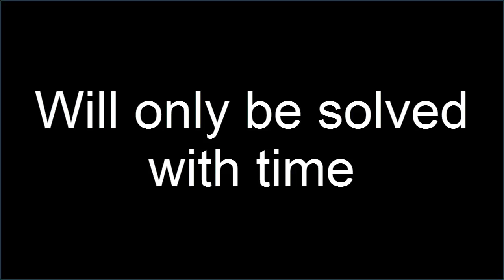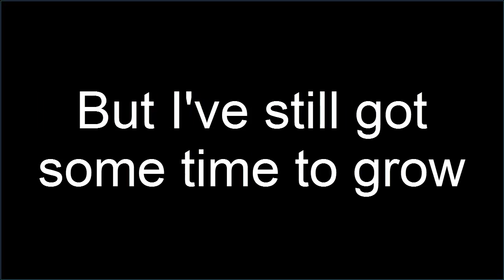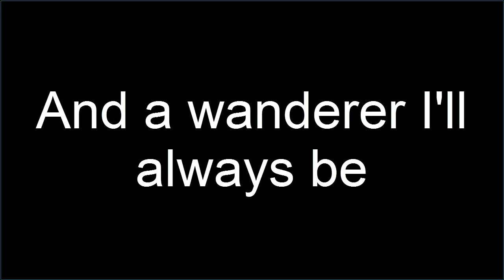Jack and Coke - Alex Day (lyrics)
Download Jack and Coke from Alex Day's Bandcamp for free or as part of his 20-track album for £3.99.